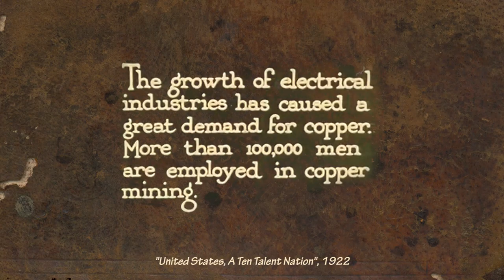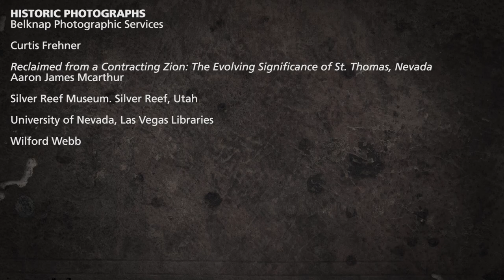The Grand Gulch Copper Mine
Boom and bust. Birth and rebirth. Life and death. These words describe the vicious cycle of the Grand Gulch Mine, a troubled copper mine on the Arizona Strip. Grand Gulch Mine has a complicated history that details the ruggedness of the area and the struggles of many settlers in their search for fortune in the desert.